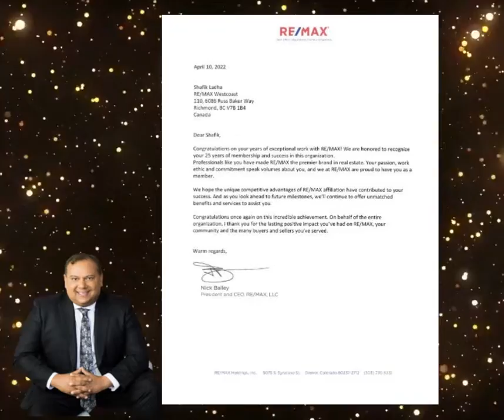Silver Anniversary! 25 Years at Re/Max - Shafik Ladha *PREC of RE/MAX Westcoast